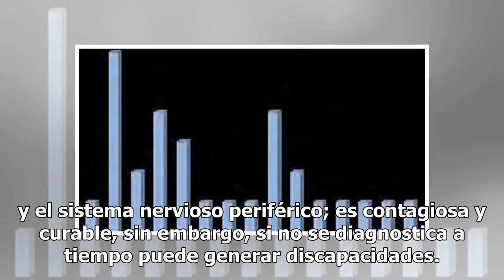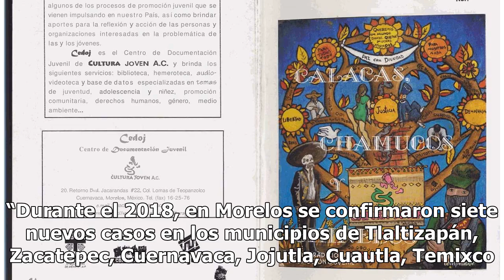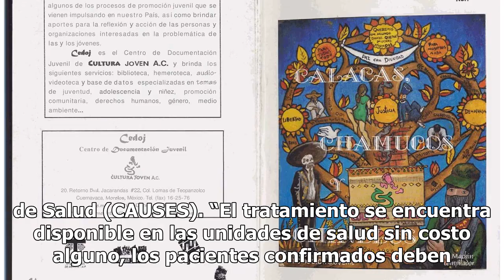Se confirman 7 casos de LEPRA en Tlaltizapán, Zacatepec, Cuernavaca, Jojutla, Cuautla, Temixco y ...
Se confirman 7 casos de LEPRA en Tlaltizapán, Zacatepec, Cuernavaca, Jojutla, Cuautla, Temixco y Zapata

by Redacción26 enero, 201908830 Share0 En el marco del Día Mundial contra la Lepra, el secretario de Salud en Morelos, Marco Antonio Cantú Cuevas, indicó que esta enfermedad es producida por la bacteria bacilo de Hansen, ataca especialmente la piel y el sistema nervioso periférico; es contagiosa y c...